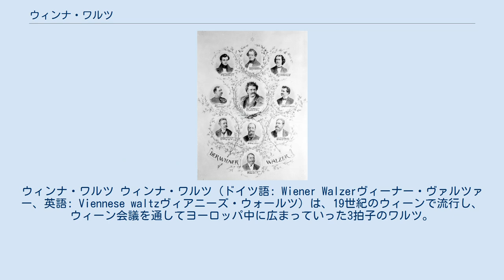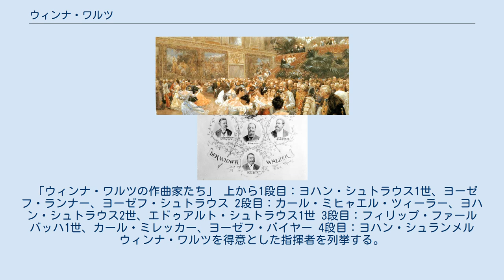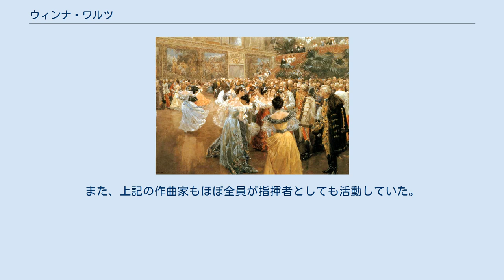ウィンナ・ワルツ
ウィンナ・ワルツ ウィンナ・ワルツ (ドイツ語: Wiener Walzerヴィーナー・ヴァルツァー、英語: Viennese waltzヴィアニーズ・ウォールツ) は、19世紀のウィーンで流行し、ウィーン会議を通してヨーロッパ中に広まっていった3拍子のワルツ。
 ウィンナ・ワルツにおける3拍子は、3拍が均等な長さを持たず、2拍目をやや早めにずらすように演奏され、独特の流動感を生んでいるが、これは当時の演奏習慣ではなく、20世紀中頃に成立した習慣であるとする見解もある。
 ウィーン・フィルハーモニー管弦楽団によるニューイヤーコンサートは、シュトラウス家の作品を中心とするウィンナ・ワルツが演奏されることで有名である。
 王宮における宮廷舞踏会の様子。
中央の白鬚の男性はオーストリア皇帝フランツ・ヨーゼフ1世（1900年の絵画） 「ワルツの父」というあだ名で呼ばれるため、ヨハン・シュトラウス1世がウィンナ・ワルツの創始者であるように思われることもあるが、一般的にウィンナ・ワルツの創始者とされるのはヨーゼフ・ランナーである。
 19世紀初頭、ウィーンにミヒャエル・パーマーという音楽家の率いる楽団があった。
パーマーはワルツに初めて「トゥーシュ」と呼ばれる序奏とコーダ（結尾）を採り入れ、ワルツにウィーン独自の特徴をつけた。
ランナーとシュトラウス1世はもともとパーマー楽団の団員であったため、パーマーのワルツこそがウィンナ・ワルツの源流といえる。
ランナーはパーマーのワルツを基礎として、序奏のあとで5つの小ワルツを組み合わせて最後にコーダを置き、さらに魅力的な曲名をつけるスタイルを発明し、ウィンナ・ワルツの原型を作った。
 パーマー楽団から独立したランナーとシュトラウス1世は、「ワルツ合戦」と呼ばれる熾烈な競争の中で、ウィンナ・ワルツを発展させていった。
ランナーとシュトラウス1世のワルツは当時のウィーンで圧倒的な人気を誇り、ショパンにウィーンで『華麗なる大円舞曲』を出版することを断念させた。
ランナーのファンにはシューベルトがいた。
しかし、ウィンナ・ワルツの様式を完成させたのはシュトラウス1世の息子ヨハン・シュトラウス2世である。
シュトラウス2世はウィンナ・ワルツの黄金時代を築き、ロシアのチャイコフスキーやフランスのワルトトイフェルなどにも多大な影響を与えた。
シュトラウス2世を始めとするウィンナ・ワルツの作曲家たちは、ワルツと同様にポルカや行進曲などの作曲も手掛け、さらにウィンナ・オペレッタの分野にも進出し、重要な役割を果たした。
 19世紀は「ワルツの世紀」とも呼ばれる。
世紀初頭のウィーン会議によって世界的な流行が始まり、1899年のシュトラウス2世の死やワルトトイフェルの引退などによって、世紀末に一区切りを迎えたからである。
しかし、ウィンナ・ワルツの系譜上にあるウィンナ・オペレッタは、フランツ・レハールやエメリッヒ・カールマンなどが現れたことにより、20世紀初頭に「銀の時代」と呼ばれる第二の黄金時代を迎えた。
ウィンナ・オペレッタ最末期の作曲家であるロベルト・シュトルツは、ウィンナ・ワルツの伝統の最後の保持者として指揮棒を振り、膨大な録音を残している。
 音楽としてのウインナワルツは、中心作曲家のヨハン・シュトラウス2世が音楽史上でも稀に見るメロディメーカーであったように、何といっても美しいメロディを豊富に披瀝する音楽であり、その一方ではリズムや構成形式がある程度固定されているのはもちろん、和声やオーケストレーションという点でも独創性の余地は多くない。
その点ではポピュラー音楽と共通する要素を備えており、幅広い人気を獲得しやすい一方で、クラシック音楽として論ずる上で不満を唱える専門家も少なくない。
日本の評論家では、代表曲とされる「美しく青きドナウ」の和声の単純さを吉田秀和や宇野功芳が同様に批判しており、鈴木淳史のように単なるウィーンの観光名物にすぎないと断ずる者もいる。
ドナルド・キーンなどははっきり嫌悪感すら表明していた。
指揮者でも、近年はウィーンフィルのニューイヤーコンサートが輪番制となったため、お付き合いでこれに出演する有名指揮者が多数派となったが、これを除けば、そもそも大物指揮者が取り上げるべき種類の音楽ではないとする風潮すらあった。
ただ一方では、意識的にウィンナワルツをレパートリーに据える大指揮者の系譜として、クレメンス・クラウス、ブルーノ・ワルター、ヘルベルト・フォン・カラヤン、オトマール・スイトナー、...